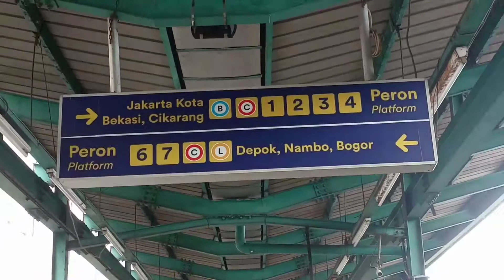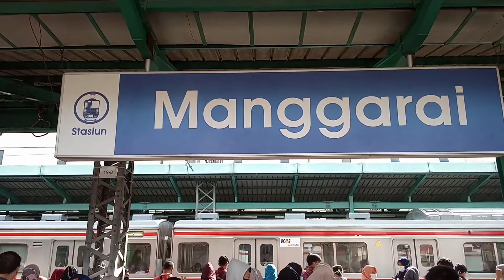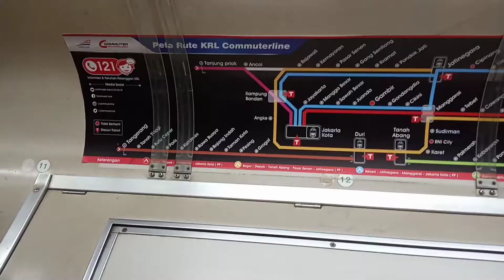BINGUNG DI MANGGARAI | INI SOLUSI NYA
video kali ini saya akan berbagi pengalaman saya saat transit di stasiun Manggarai
biar ga bingung dan takut salah naik KRL sebaik nya kita bertanya kepada petugas atau bisa melihat papan petunjuk yang
sudah lengkap di stasiun Manggarai
untuk lbih jelas nya tonton video nya sampai habis Terima kasih